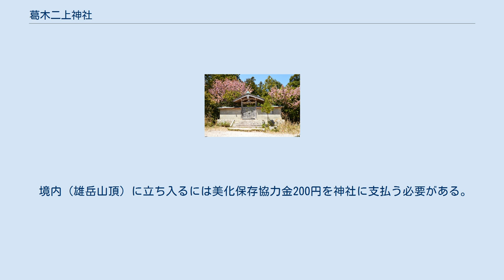葛木二上神社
葛木二上神社（かつらぎふたかみじんじゃ/かつらぎにじょうじんじゃ）は、奈良県葛城市染野の二上山雄岳山頂付近にある神社。
式内社（大社）で、旧社格は郷社。
「二上神社」・「葛木坐二上神社（かつらぎにいますふたかみのじんじゃ）」とも。
 豊布都霊（とよふつのみたま）神と大国魂（おおくにたま）神を祀る。
豊布都霊神が石上神宮に、大国魂神が大和神社に勧請されたという伝承がある。
豊布都霊神については布都御魂の名が有名だが、何故「豊」が名前に付くのかは不明。
また、武雷神と同神とされる。
大国魂神は国津神の大将軍とされる。
 『神社要録』には「武甕槌命、大国主命」、『神祇志』には「紀豊布都霊神、大国神」と記載されている。
元々は二上山の2つの山頂・雄山と雌山にそれぞれ男神・女神が祀られていたものとみられる。
 創建の年代等は不詳である。
二上山には石器の素材となる讃岐岩（サヌカイト）の層があり、古くから周辺に人が住んでいたものとみられる。
文献の初出は、『日本三代実録』の貞観元年（859年）正月27日条、当社に従五位上の神階を授けるという記述である。
延喜式神名帳では「大和国葛下郡 葛木二上神社二座」と記載され、大社に列している。
 當麻寺中之坊所蔵の「当麻寺付近絵図」には二上山の雌岳に神蛇大王（竜王）を祭る社もあったことが記されており、現在は中之坊鎮守として遷座され、境内稲荷神社末社に竜王社の小祠となったとの伝承がある。
当社との関係は不明。
 近世には当社は「岳の権現」と呼ばれ、二上山からの水流を利用する数十か村の岳郷の氏神であった。
明治6年（1873年）4月に郷社に列格した。
 現在の社殿は、1974年（昭和49年）の二上山大火で焼失し、翌1975年に再建されたもので、内部には小さな榊の御神体がある。
本社の東側に大津皇子の墓がある。
 山麓の葛木倭文坐天羽雷命神社（倭文神社）に、相殿神として当社の大国魂神が祀られている。
 旱魃の年には岳郷によって「嶽の神様 幟がお好き、幟持てこい、雨降らせ」と唱和して雨乞いの登山が行われた。
現在は毎年4月23日に有志による「岳登り」が行われている。
 境内（雄岳山頂）に立ち入るには美化保存協力金200円を神社に支払う必要がある。